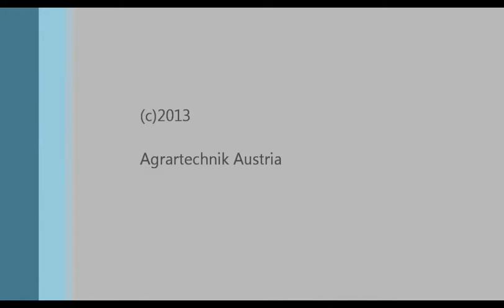Claas Dominator 98 SL Maxi [Engine Sound]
Heute wurden die ersten Roggenfelder angedroschen